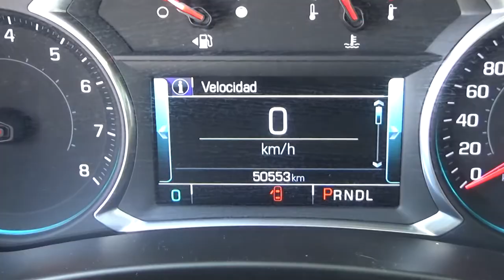Chevrolet / Equinox / 2018 - js505179